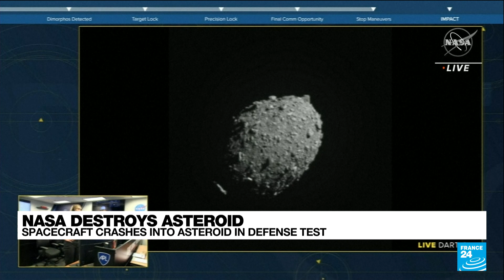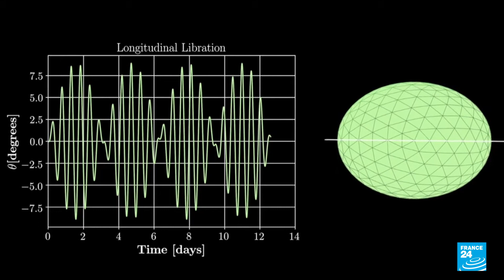NASA's DART mission successfully smashes spacecraft into asteroid • FRANCE 24 English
A NASA spacecraft rammed an asteroid at blistering speed Monday in an unprecedented dress rehearsal for the day a killer rock menaces Earth.